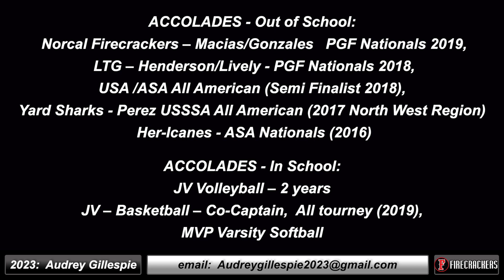2023 Audrey Gillespie - 4.0 GPA - Catcher and First Base Softball Skills Video - Firecrackers Quiles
2023 Audrey Gillespie - 4.0 GPA - Catcher and First Base Softball Skills Video - Firecrackers Quiles